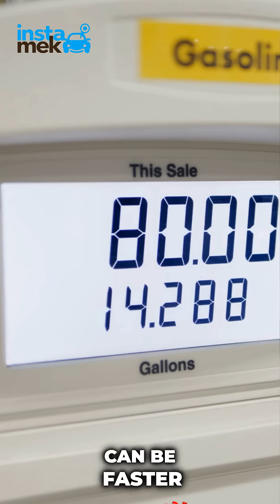Are electric cars actually better for the environment?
Or are we just pretending it is?